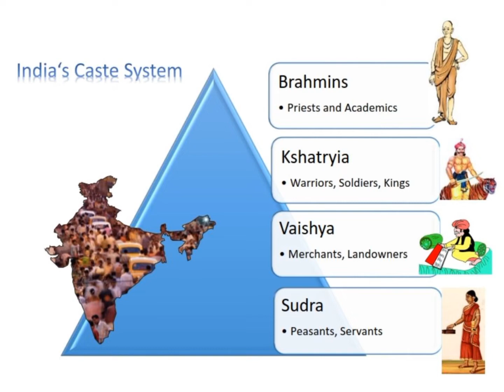Ағылшындар саудагерлерден Үндістан билеушілеріне қалай айналды# 7 сынып# Дүниежүзі тарихы#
Ағылшындардың Үндістанды отарлауының дәстүрлі қоғамға ықпалы  сипатталған, Ағылшын отаршылдарының жергілікті халықтың әлеуметтік - қоғамдық, экономикалық дамуына ықпалы  баяндалған.

Англия# Үндістан# Ост-Үнді компаниясы# Бабыр# Орта Азия# Ұлы Моғол мемлекеті# Отарлау#  Суба#  Падишах# Каста#  Джагир# Заминдар#  Инам#   Уакф# Тәж-Махал#  Шах Жахан#  Уоррен Гастингс#  Мұсылмандар#  Үнділер# Сауда#  Ганг өзені#  Сауда факториясы#  7 сынып#  Дүниежүзі тарихы#